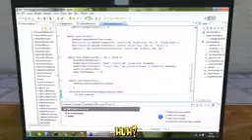MINECRAFT THE MOVIE HEROBRINE BROTHERS AND THE DARK LORD | MONSTER SCHOOL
TiktokName:TheRedstone44

Mein Creater Code GRPMDH